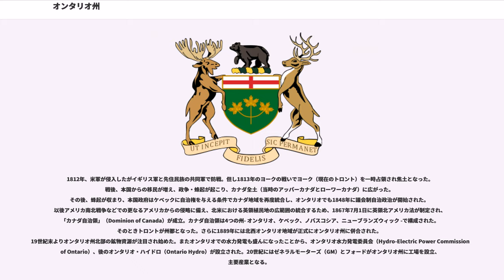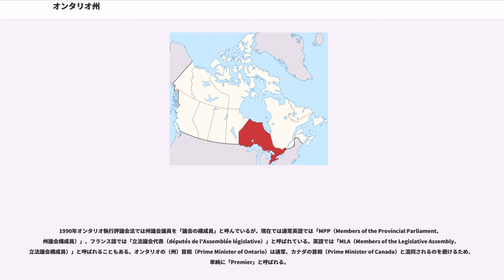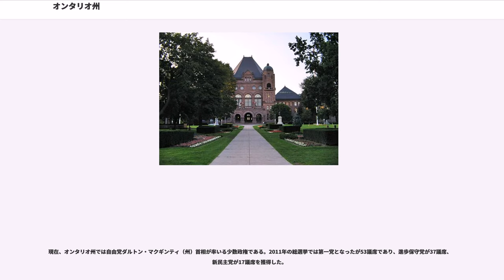オンタリオ州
オンタリオ州（ 、）は、カナダの州の1つ。

カナダの州の中では最も人口が多く、国全体の人口の約3分の1がこの州に集まっており、カナダの政治・経済の中心となっている。カナダ中東部に位置し、州都はカナダ最大の都市トロント。連邦政府の首都オタワはイギリス系の当州とフランス系のケベック州との境界に位置するが、アメリカ合衆国の首都ワシントンD.C.などのような中央政府直轄地ではなく、あくまでオンタリオ州に属する一都市という位置づけにある。

ヨーロッパからの移民がやってくるまでは、この地域はアルゴンキン族、オジブワ族、クリー族（Cree）含む）、およびイロコワ族（ヒューロン族（Huron）含む）が住んでいた。17世紀初頭よりヨーロッパの探検家がやって来て、イギリス人はハドソン湾岸、フランス人は主に五大湖周辺に植民を開始した。

1763年に締結した七年戦争の講和条約「パリ条約」により、北米のフランス領土（ヌーベル・フランス）はほとんどすべてイギリスに譲渡することになった。1774年にはオンタリオも英領ケベックとして併合。その後1783年から1796年の間、アメリカ独立戦争を受けて、イギリスは本国政府に従順で、独立13州を離れオンタリオ地区へ流入する市民を援助した。この期間にオタワ川以西の地域の人口が増加。

1791年に旧ケベックがオタワ川を挟んで東側の「ローワー・カナダ」（Lower Canada、現在のケベック州）と西側「アッパーカナダ」（Upper Canada、現在のオンタリオ州）の2地域に分割統治されることになった。

1812年、米軍が侵入したがイギリス軍と先住民族の共同軍で防戦。但し1813年のヨークの戦いでヨーク（現在のトロント）を一時占領され焦土となった。戦後、本国からの移民が増え、政争・蜂起が起こり、カナダ全土（当時のアッパーカナダとローワーカナダ）に広がった。
その後、蜂起が収まり、本国政府はケベックに自治権を与える条件でカナダ地域を再度統合し、オンタリオでも1848年に議会制自治政治が開始された。以後アメリカ南北戦争などでの更なるアメリカからの侵略に備え、北米における英領植民地の広範囲の統合するため、1867年7月1日に英領北アメリカ法が制定され、「カナダ自治領」（Dominion of Canada）が成立。カナダ自治領は4つの州- オンタリオ、ケベック、ノバスコシア、ニューブランズウィック -で構成された。そのときトロントが州都となった。さらに1889年には北西オンタリオ地域が正式にオンタリオ州に併合された。
19世紀末よりオンタリオ州北部の鉱物資源が注目され始めた。またオンタリオでの水力発電も盛んになったことから、オンタリオ水力発電委員会（Hydro-Electric Power Commission of Ontario）、後のオンタリオ・ハイドロ（Ontario Hydro）が設立された。20世紀にはゼネラルモーターズ（GM）とフォードがオンタリオ州に工場を設立、主要産業となる。

第二次世界大戦後、特にトロント大都市圏を中心に世界各国からの移民を受け入れ、オンタリオ州はカナダの中でも最も経済成長の大きな地域となる。

参照：オンタリオ州の自治体一覧

オンタリオ州は、北は北極海につながるハドソン湾に面し、南は五大湖のオンタリオ湖、エリー湖、ヒューロン湖、スペリオル湖に面し、カナダ国内ではもっとも南に位置する地方を含む。東はケベック州に接し、西はマニトバ州に接する。

「オンタリオ」はネイティブのイロコワ族の言葉で、「美しい湖(水)」という意味であり、オンタリオ州には湖がおよそ25万箇所、川は10万キロにわたる。

オンタリオ州は地理的には3つの要素に分かれる。北西部と中部の鉱物資源の豊富なカナダ楯状地、北部のハドソン湾岸の森と沼地で覆われた湿地帯、そして南部の最も人口の多い、肥沃な五大湖岸〜セントローレンス渓谷(Saint Lawrence Valley)という農工業の盛んな地域。

ナイアガラの滝はオンタリオ州と米ニューヨーク州の境にあり、カナダ滝がアメリカ滝より大きい。

世界各国からの移民が多く、オンタリオ州の多民族な特徴を形成している。
人口のうちフランス語を話す州民は約5%であり、フランコ・オンタリオンと呼ばれる。州の公用語にはなってないものの、フランス語人口はケベック州についで大きく50万人以上に上る。主にオタワ周辺と北オンタリオ地方でフランス語が使われている。北オンタリオ地方最大の都市、サドバリーで...